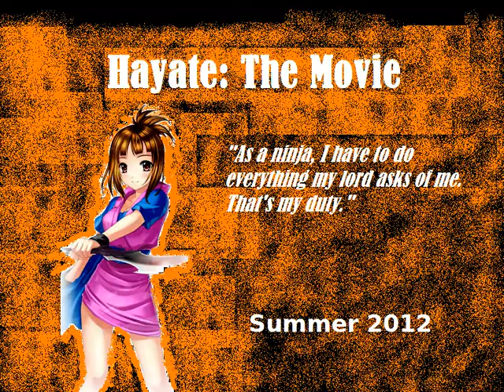Hayate: The Movie (Trailer)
This video made me realize how hard making trailers is.. Needless to say, I failed.
But I won't give up and continue improving myself! or something along these lines, w/e.